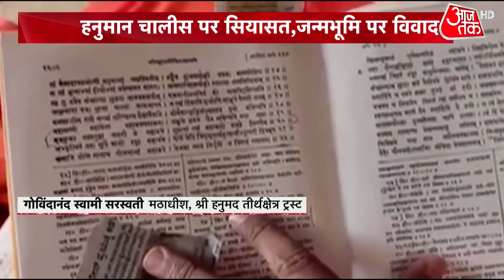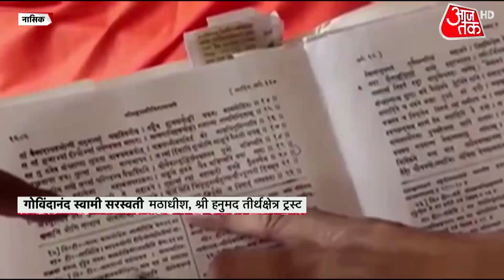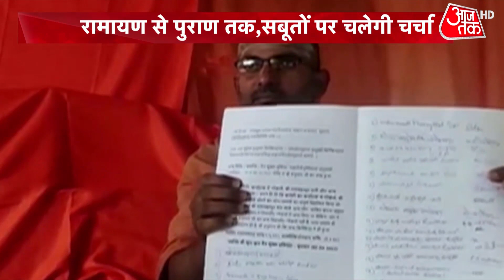Hanuman Chalisa Row: रामायण से पुराण तक, सबूतों पर चलेगी चर्चा | Maharashtra News | Latest News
In Maharashtra, politics is being done on Hanuman Chalisa, then there is a claim between Karnataka and Andhra Pradesh regarding the birthplace of Hanuman. By the way, Maharashtra and Gujarat of Hanuman birthplace have also been claimed. There is going to be a debate on this issue in Nashik after a day in which sages and saints will present their arguments.